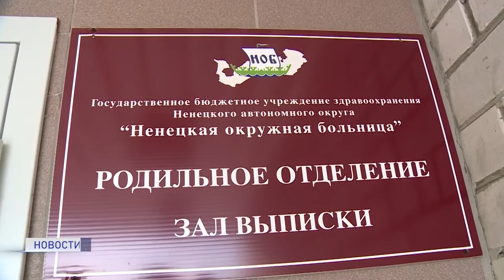МЕЖДУНАРОДНЫЙ ЖЕНСКИЙ ДЕНЬ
"Вам,любимые!" - Всероссийская акция, которая прошла в преддверии международного женского дня. Она охватила все субъекты Российской Федерации, в том числе и Ненецкий округ.